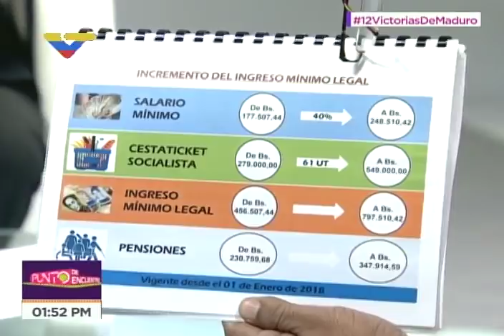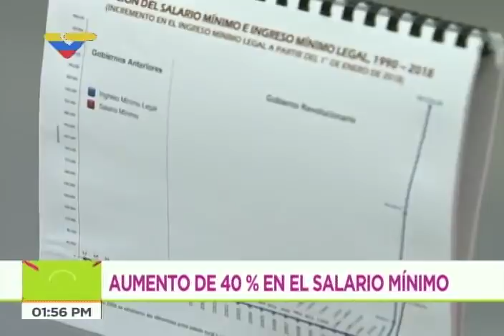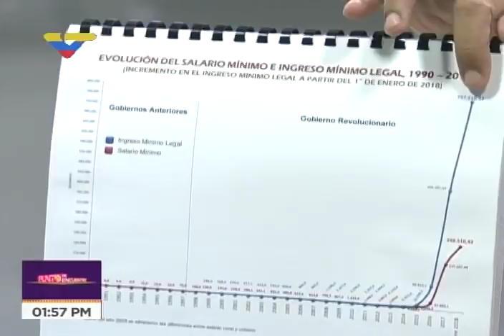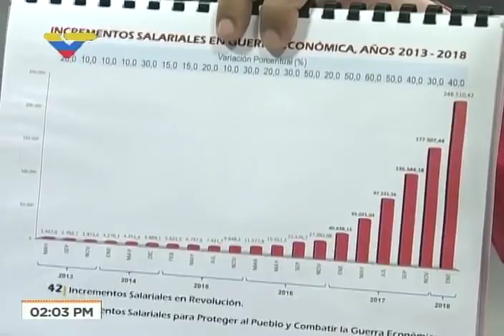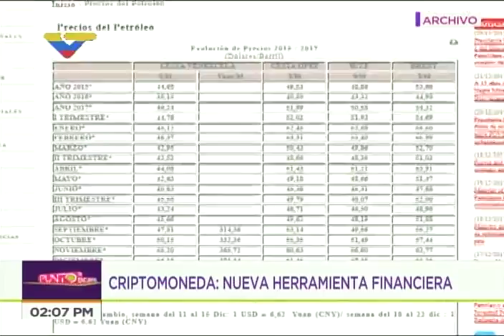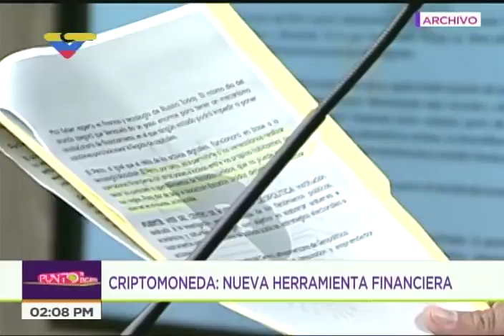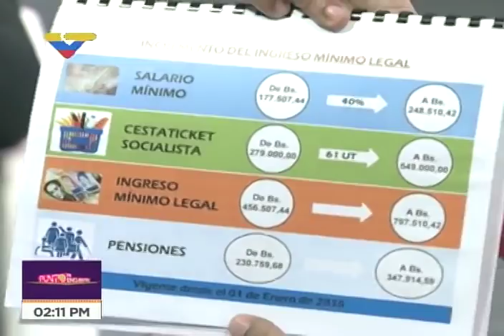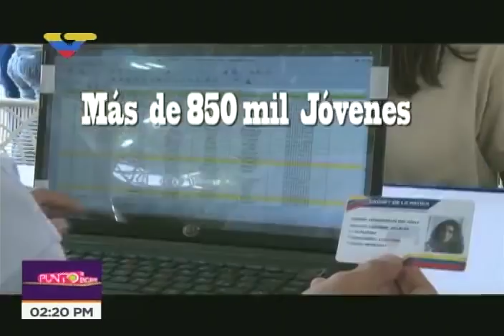Entrevista completa al ministro del Trabajo Nestor Ovalles sobre reciente aumento salarial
2 de enero de 2018. También conversan sobre cestatickets y Plan Chamba Juvenil. Entrevista en VTV con Boris Castellano, programa Punto de encuentro.